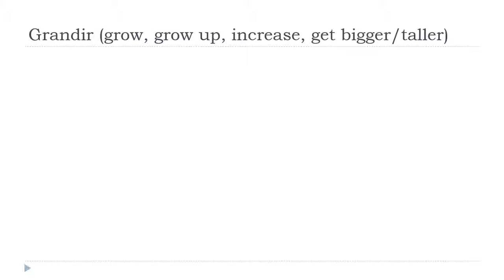Ndinodzidza Furenchi = Grandir # Indicatif Présent